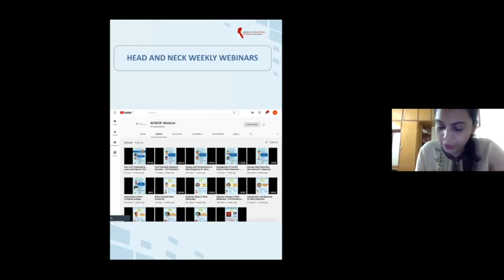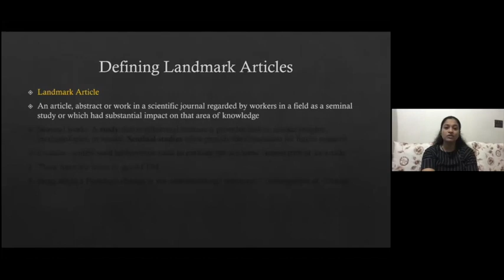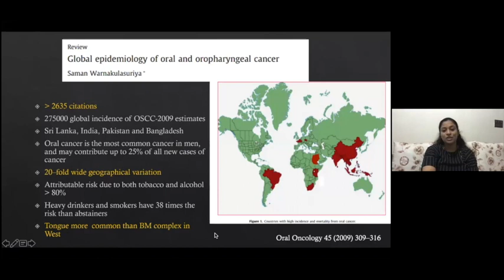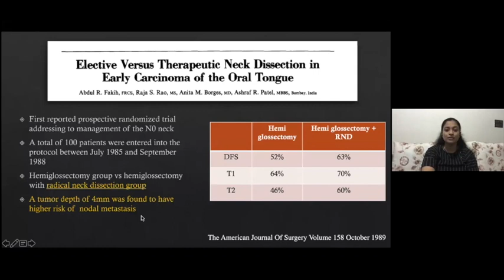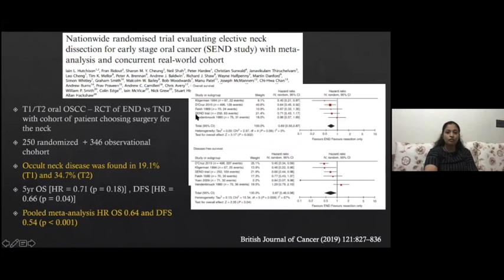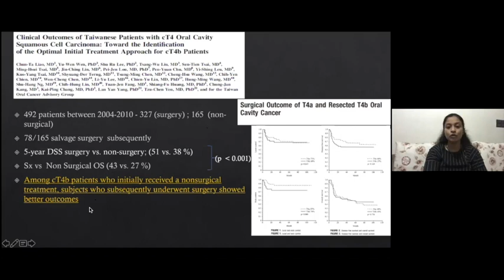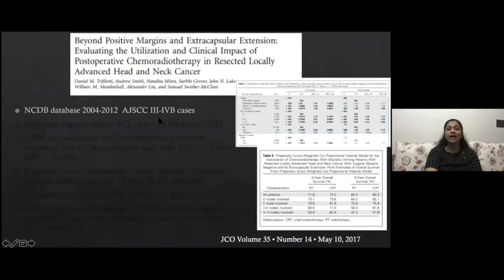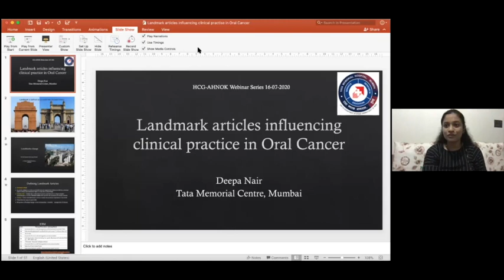Landmark Article Influencing Clinical Practice in Oral Cancer by Dr.Deepa Nair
HCG Academics AHNOK Webinar Series
Module 2: Oral Cancer